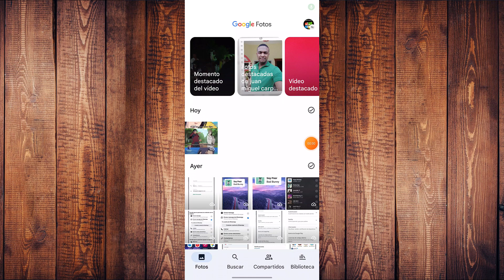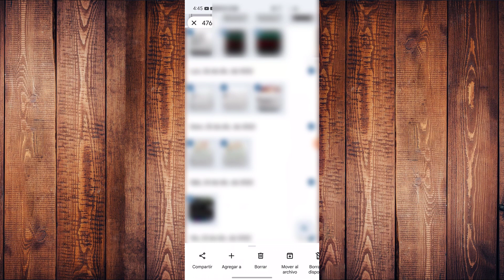🔴Como eliminar todas las fotos de google fotos a la vez